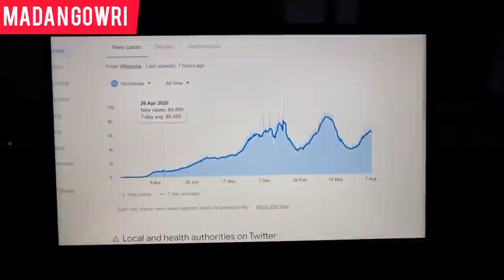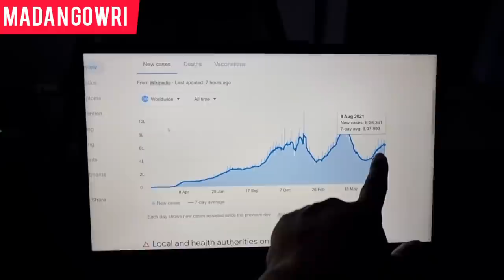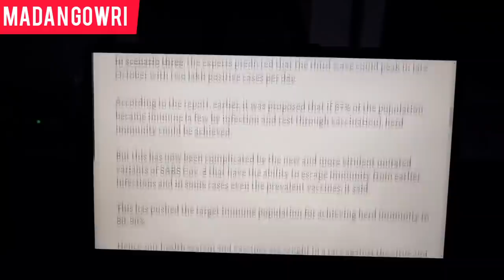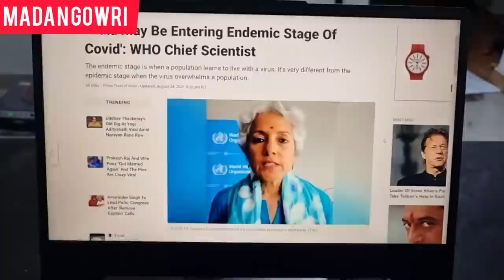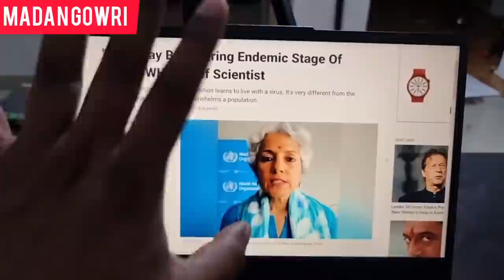September Third Wave In India | Tamil | Madan Gowri | MG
This Madan Gowri video discusses the mystery fever similar to Covid 19/Coronavirus in terms of symptoms that are taking Mathura, a city in India by surprise. We will also be discussing the possibilities of the third wave in a country like India.